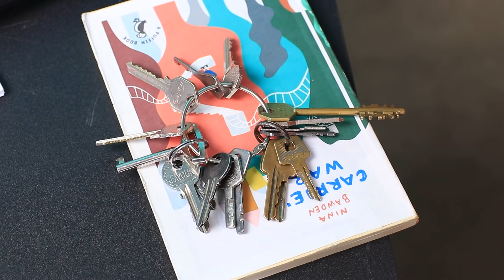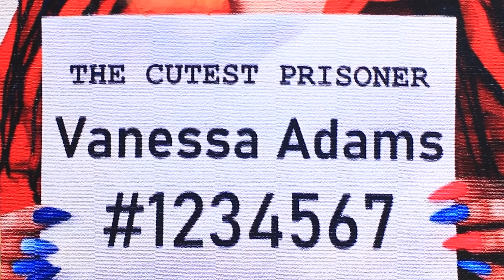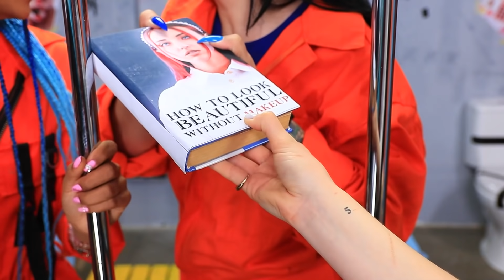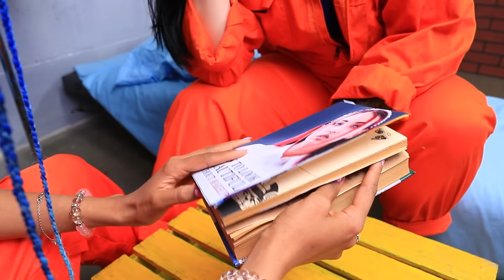जेल में मेकअप छिपाकर लेकर जाने के अजीब तरीके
लड़कियाँ लड़कियाँ ही रहती हैं।  जेल में भी वो मेकअप के बारे में सोचती है ! पर कॉस्मेटिक्स कहाँ से लें जब जेल में उन्हें लाने की अनुमति ना हो ? आप ऐसा बिना किसी दोस्त की मदद नहीं कर सकते।